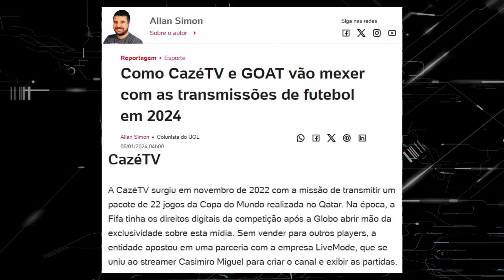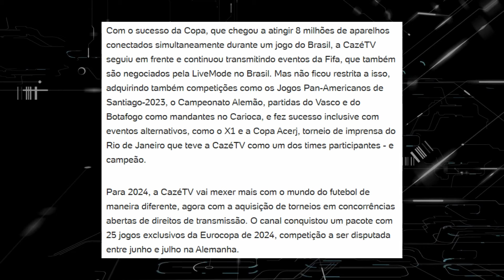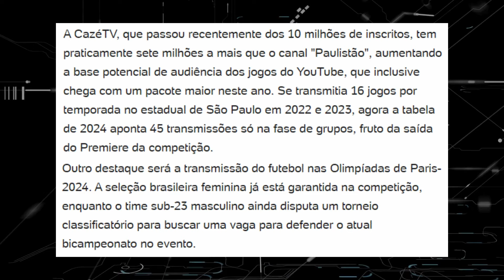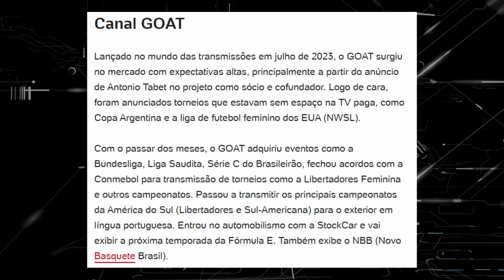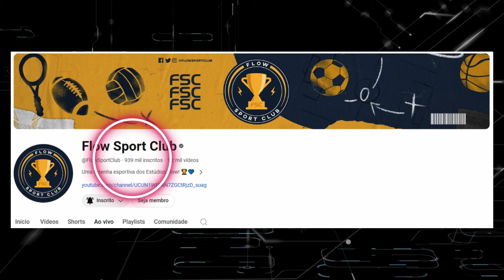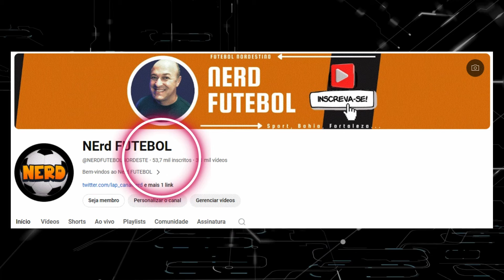GLOBO A CADA DIA PERDENDO AUDIÊNCIA | FUTEBOL NA GLOBO É COISA DO PASSADO?